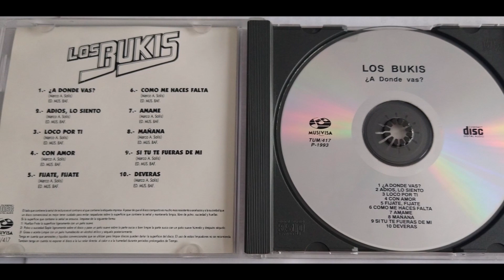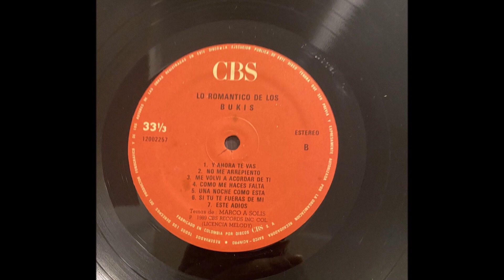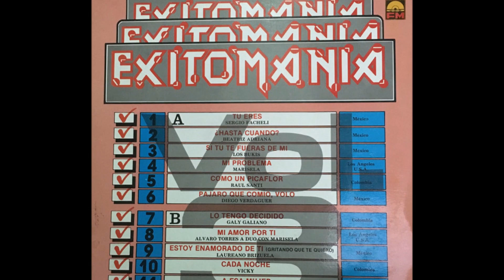Los Bukis - Si tu te fueras de mi (audio HQ HD)